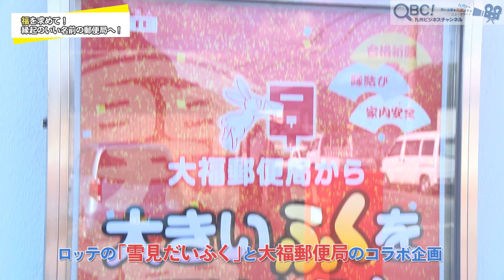神社よりもご利益のある郵便局！？その理由は「雪見だいふく」（ＱＢＣ）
QBCレポーターの安永あすかが神社よりもご利益のある郵便局！？を探しに、福岡県朝倉市に行ってきました！！(続きはQBCで)